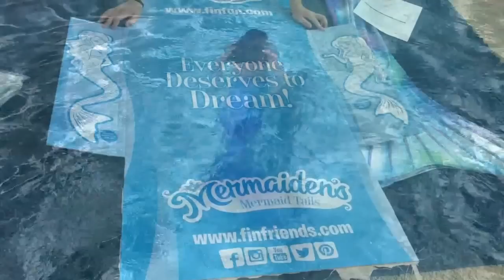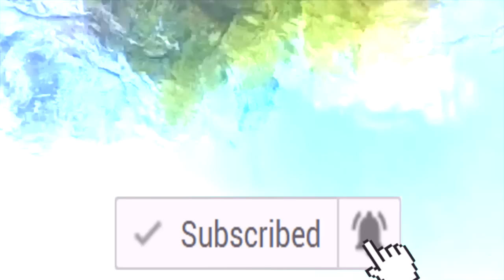The UNBOXING of a FIN FUN MERMAID TAIL ~ WATERCOLOR WAVES | Theekholms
Mermaid Radia does the unboxing of a fin fun mermaid tail.
She puts the tail on and becomes a real mermaid swimming in the pool.